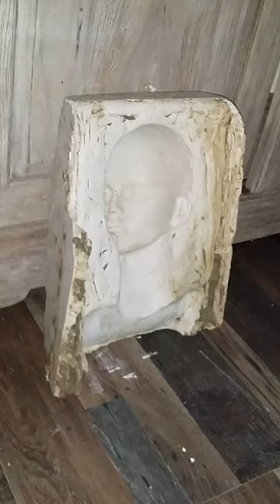Moving Face Art || ViralHog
Occurred on April 20, 2017 / Arnhem, The Netherlands

"I made a mold for my artworks,and when I passed by "the face" it moved with me. So I created living Art"

TO SEE THE HOTTEST VIRAL VIDEOS DAILY...

ViralHog is the resource for the best viral content.